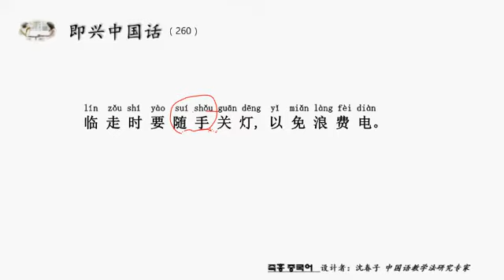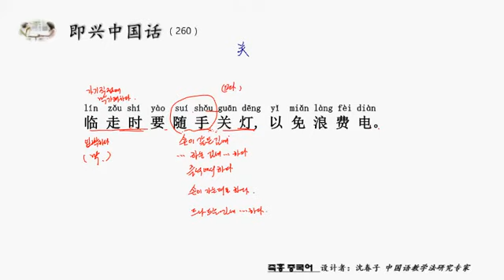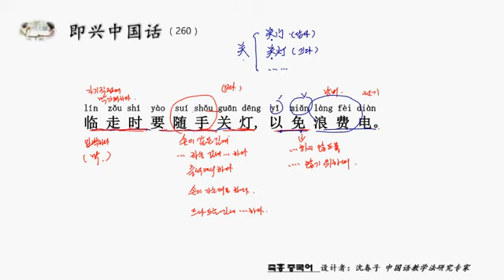즉흥 중국어 한마디 260 하는 김에 하다